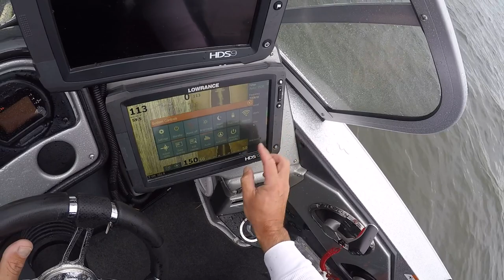The Biggest Musky- SAY NO TO CRACK- Slobland Flicks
In this episode we talk about what early fall water temps to look for  in order to catch giant muskies.